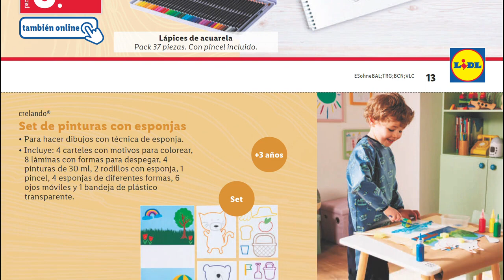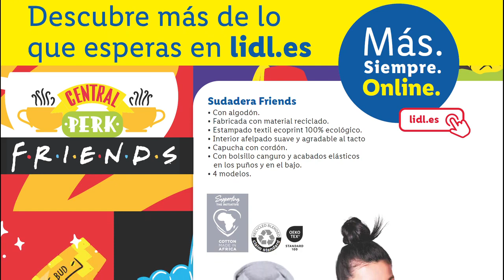🇪🇦 🔥LIDL MODA 🛒| ESTA SEMANA | 🗓DEL VIERNES 11 AL DOMINGO 13 DE OCTUBRE | MEGA PRECIO😍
Enlace 🇪🇦 LIDL BAZAR ESTA SEMANA DEL LUNES 23 AL DOMINGO 29 DE SEPTIEMBRE

🔔WhatsApp Enterate de todos las novedades del canal : Enlace